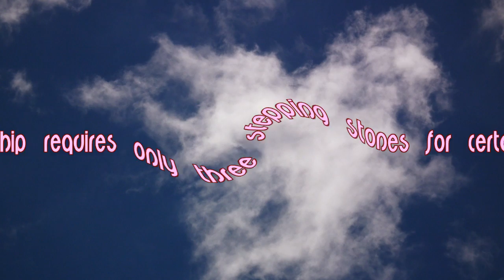Thoughts on a Cloud: Number 6